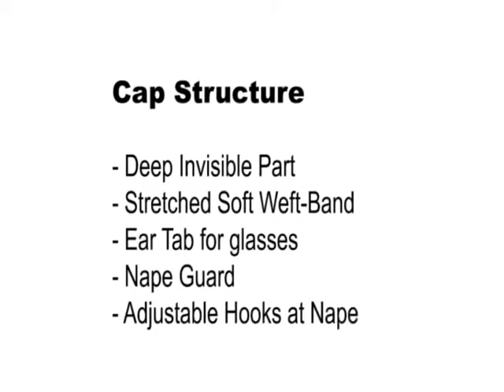Freetress Equal Wig Verena - Color OM23033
Freetress Equal Synthetic Deep Invisible Part Wig Verena

Verena is a flip bob style wig, and she has a deep invisible part on front head for natural look.